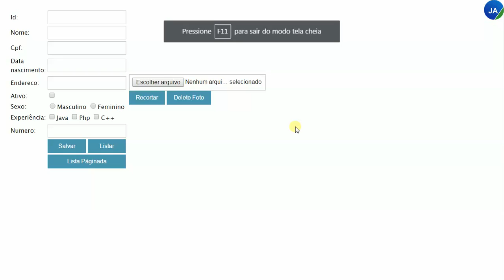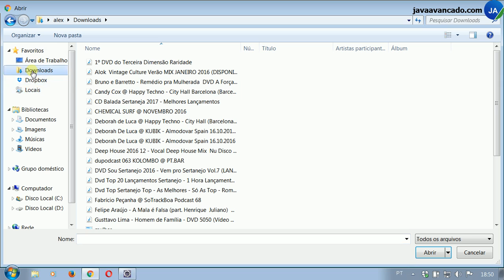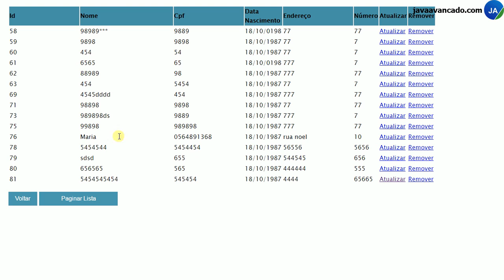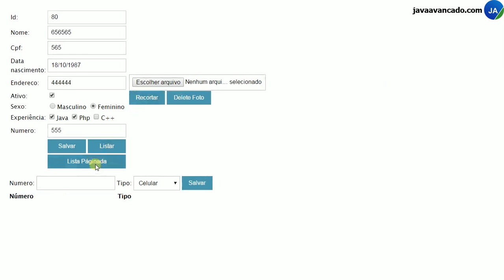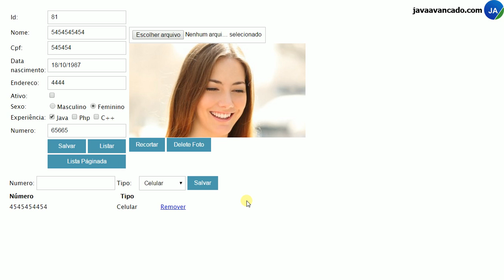Curso de JSP Completo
Java Avançado Cursos TI

Facilitando sua carreira em tecnologia**